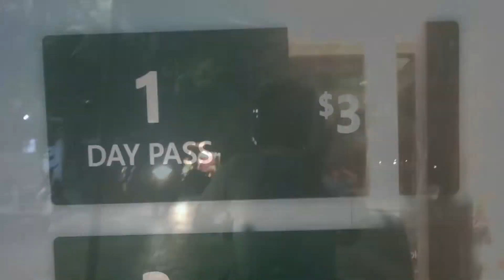アンコールワットへ朝日を見にいってみた。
毎朝、限定1組で4:30にホテルを出発するプライベートトゥクトゥクツアーです。リックのトゥクトゥクツアーを使った方は5$です。朝日単品は10$です。

アンコールワットで朝日を見ると寿命が10年伸びると言われています。ぜひ感動の美しい朝日を見るとともに寿命を伸ばしてみませんか。

①アンコールワットのチケット代は各自お支払いください。
②アンコールワットに行く途中で購入することができます。　1日券37$    3日券62$   7日券72$